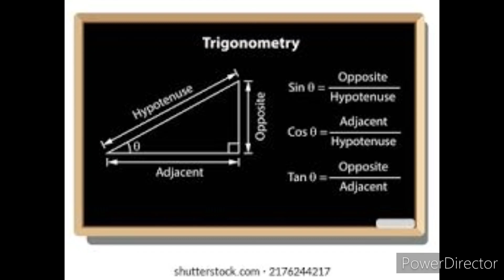Trigonometry in tamil | Basics | Questions and answers | Quantitative aptitude questions | JV Logics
trigonometry
trigonometry for ssc cgl
trigonometry tricks
trigonometry shortcuts
math shortcut and tricks
trigonometry cbse isc class xii 12th
trigonometry cbse isc class xi 11th
mathematically inclined
neha agarwal maths
jee tricks math
nda/na math tricks
eamcet/gujcet/mhcet/kcet/comedk math tricks
sat / gre/mba tricks
banking/railways/airforce math tricks
ssc-cgl math tricks
tamil reasoning videos
tamil aptitude videos

 | TNPSC | ssc cgl | banking | afcat | TNPSC | ssc cgl | banking | afcat |

|tricks in tamil | trick tamil

ssc cgl
tnpsc tricks
banking tricks
bank exam tricks
shortcut methods

tamil tricks